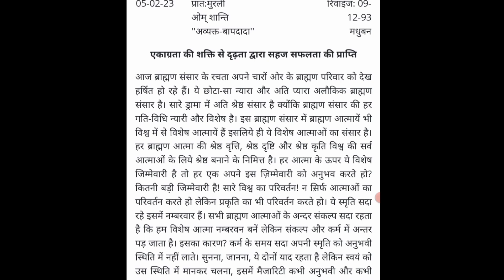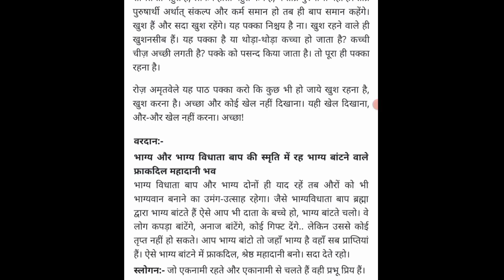aaj ki murli || 5-2-2023 || आज की मुरली